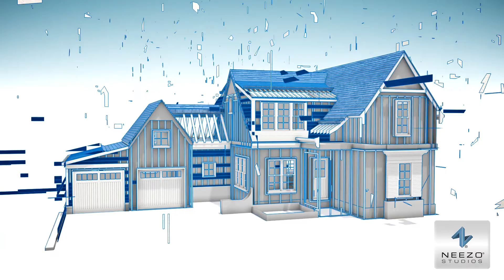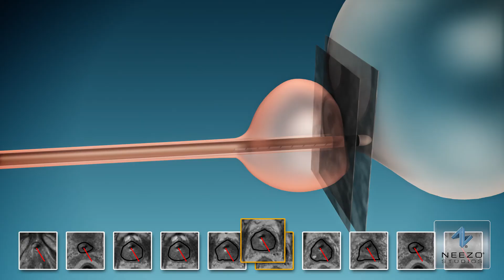NEEZO Studios TV Reel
NEEZO Studios is an award-winning ONE STOP creative studio and architectural visualization firm specializing in photorealistic 3D renderings and animations, interactive applications, architectural scale models, websites, video, mobile apps, configurators, virtual reality, and augmented reality, for everyone in the real estate industry.

Our capabilities allow us to create all our work in-house, helping our clients avoid the hassle of dealing with multiple vendors. With an in-house green screen, motion capture equipment, and one of the largest rendering farms in North America, the limits of what we can create are endless.